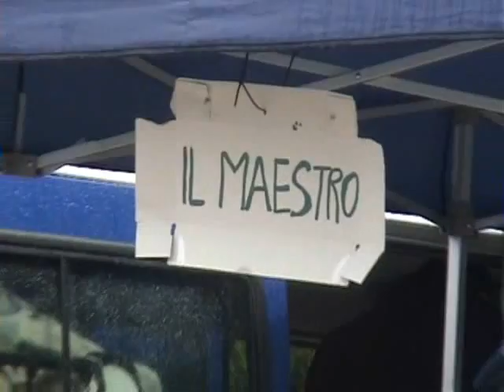Aveto Wrc - Rally Alto Appennino Bolognese 2007 - Raab (IRC)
Rally Alto Appennino Bolognese 2007 - Raab (IRC)- By AvetoWrc